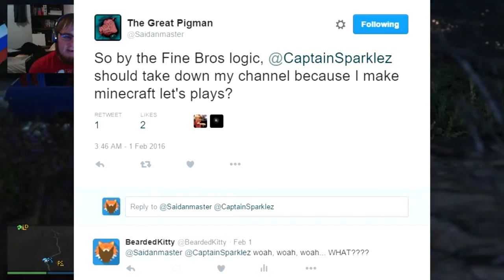Sunday Scratch #15 - Trying Not to Rage on TheFineBros...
In this vlog I discuss a variety of things including the FineBros.

♫ Music Used ♫